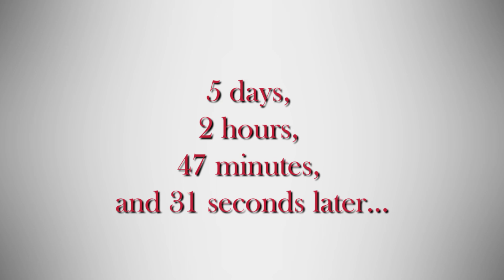Impact Youth VALENTINE'S DAY DINNER Fundraiser Commercial | Lighthouse of Faith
Impact Youth Group (But actually Harold and Norma) present the Valentine's Day Dinner Fundraiser!

This event takes place on February 14th at the Lighthouse of Faith church at 5:30pm

Cost is $25 per person.